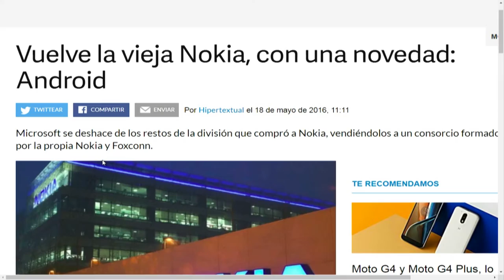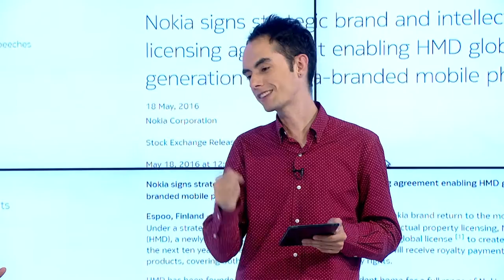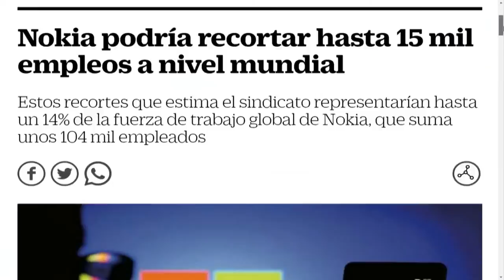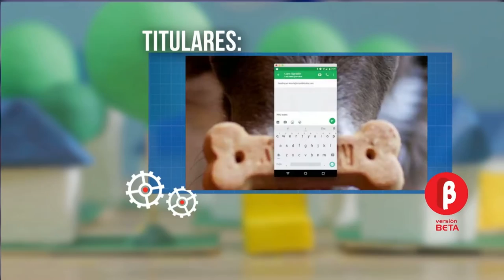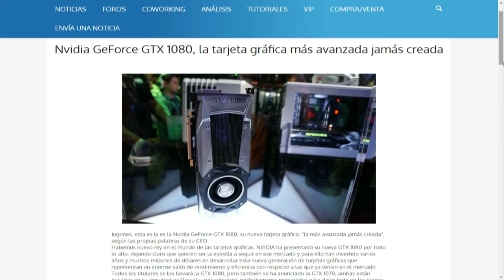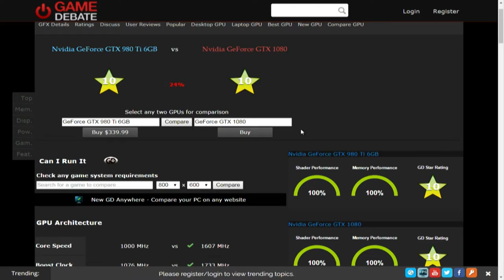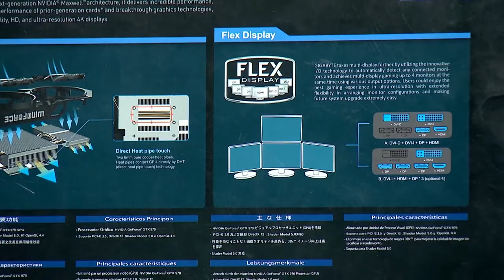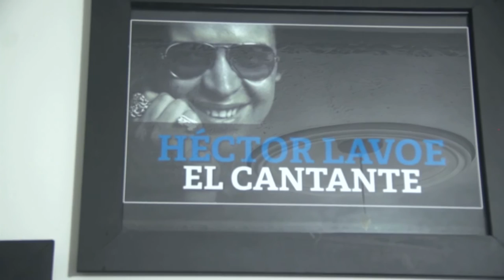Versión Beta 974 Ires y venires de Nokia + Tarjetas Gráficas